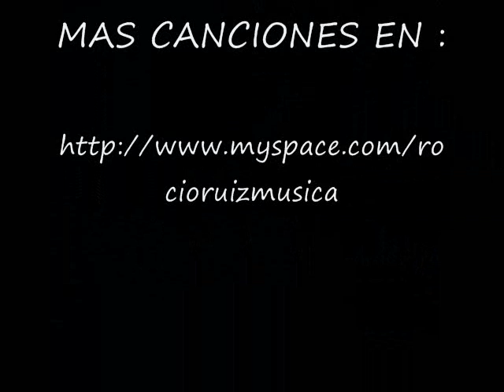QUIEN ERES TU - ROCIO RUIZ